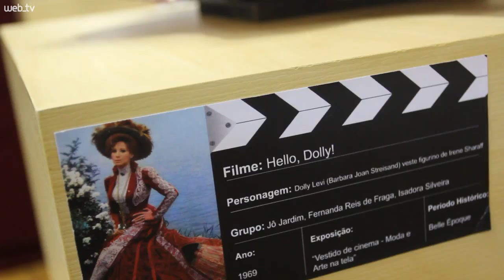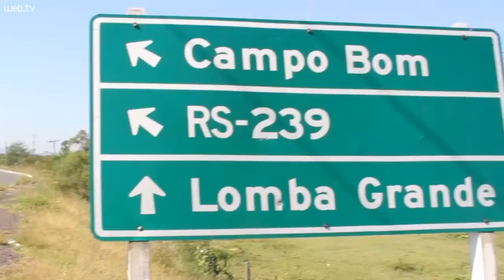Alunos da Feevale promovem mostra de moda baseada no cinema